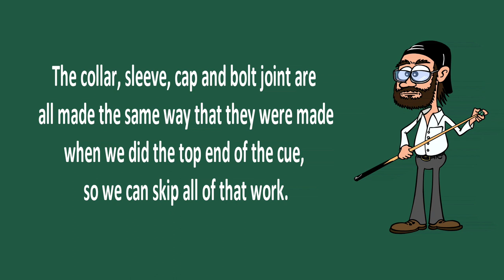Making a 2-piece Snooker Cue with Hand Tools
This is the final part of a ten-part series on making a 2-piece snooker cue using only hand tools and a nut and bolt for the joint.